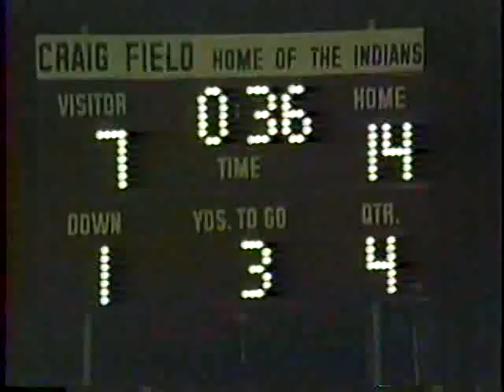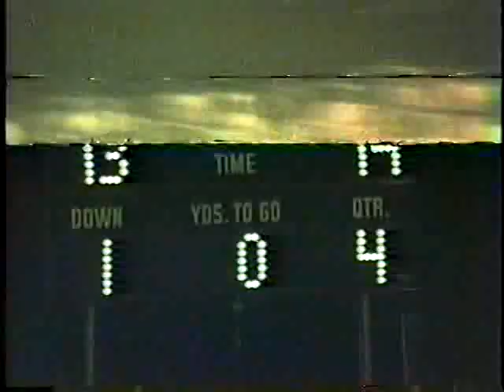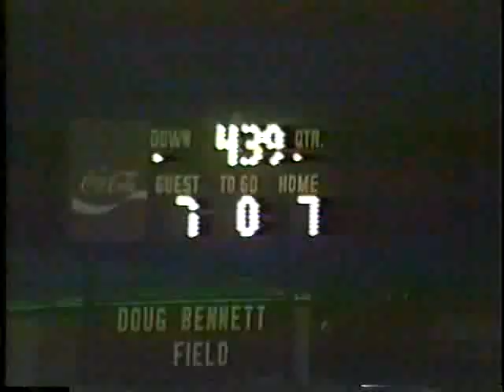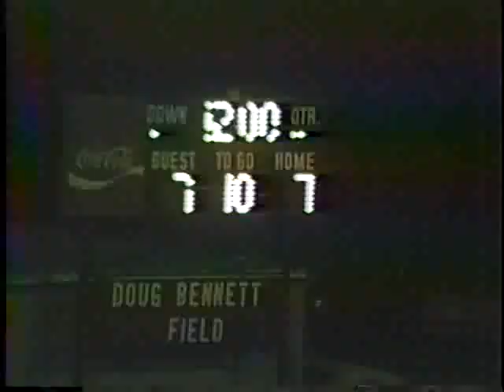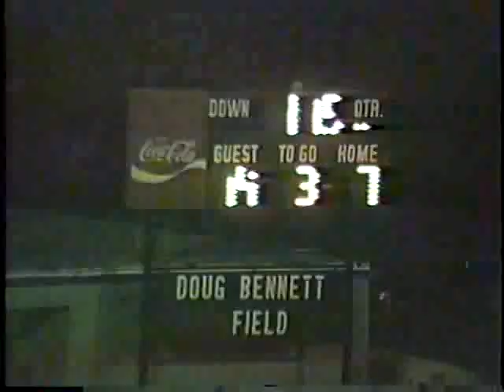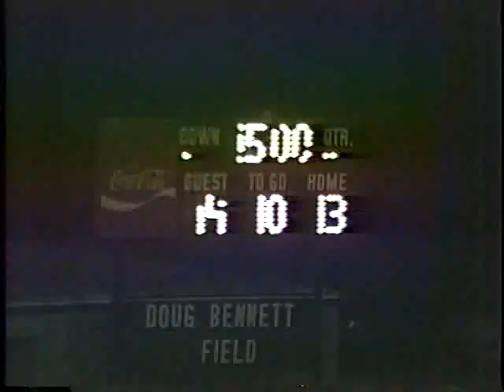Swansea v Chapin 1990